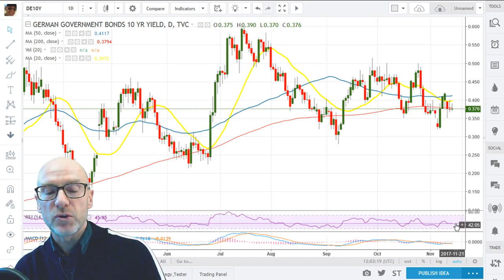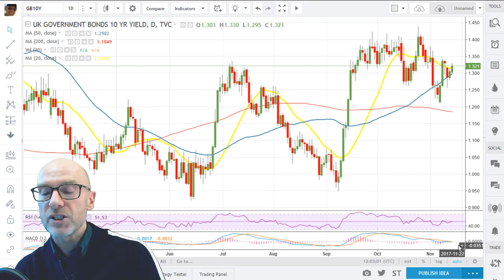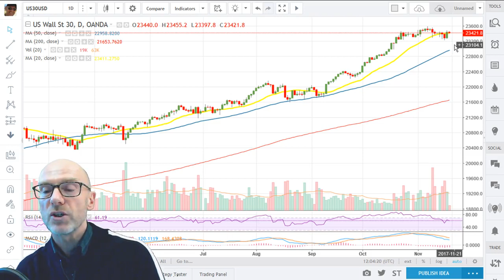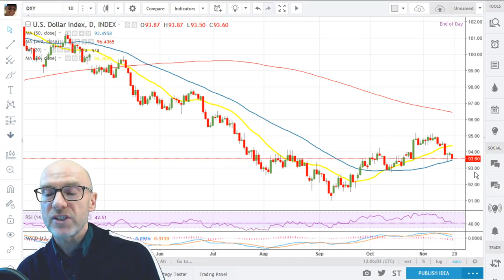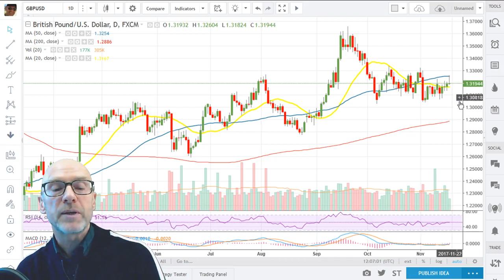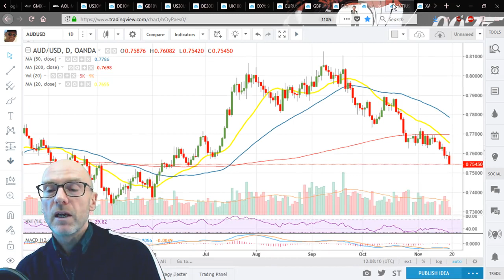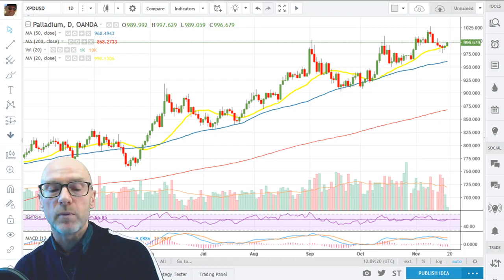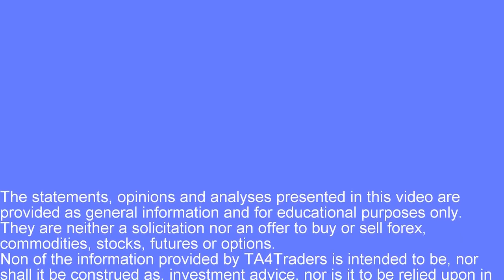Sentiment & Money-Flow - 17th November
A look at Sentiment and Money-Flow on the major asset classes on 17th November  2017 -

TA4Traders is an information service, providing regular videos, giving an insight to technical analysis (the use of charts) in order to make investment/trading decisions. It is a service covering the Forex, Commodity, and Global Equity markets (both at an Index and Stock level).